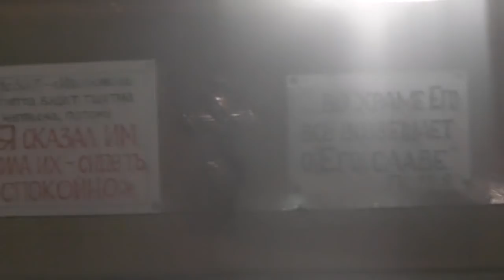Рим.13:8 Не оставайтесь должными никому ничем, кроме... 17.03.2019